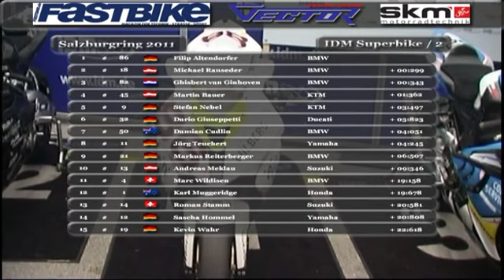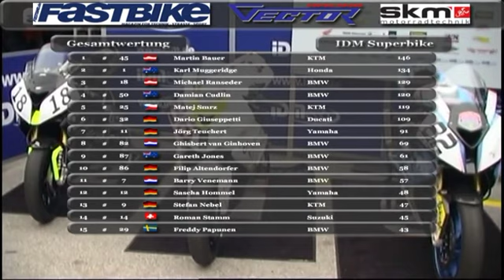IDM Superbike Rennen 2 - Salzburgring 2011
Das zweite Rennen der IDM Superbike auf dem Salzburgring 2011. Außerdem gibt es noch das erste Rennen der SBK, beide Rennen der IDM Supersport, die IDM 125, die IDM Sidecar und den Yamaha R6-Dunlop-Cup. In jedem Video könnt ihr 5 x 2 Wochenendtickets für das Rennen in Schleiz gewinnen. Einsendeschluss Sonntag der 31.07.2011, 18 Uhr. Die Gewinner werden per email benachrichtigt.